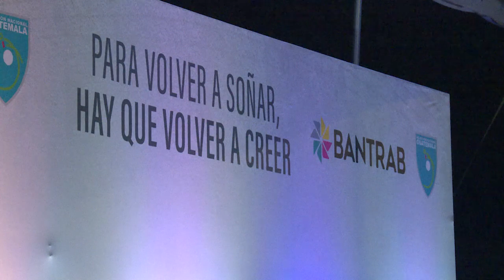BANTRAB hace homenaje a la Selección Sub-15